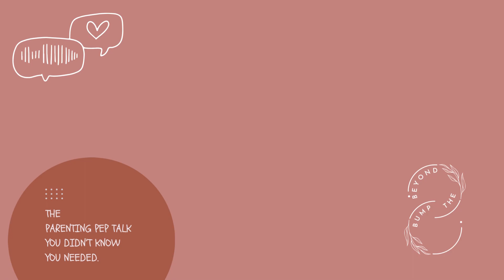Introducing Bump In a podcast from Beyond The Bump!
Introducing 'Bump In', a new podcast that invites listeners beyond the bump (beyond pregnancy) into the vibrant realm of early parenthood. Hosted by Shruti Bharath, this new show offers a glimpse into the lives of everyday parenting experts. This is part of the resources and tools offered by Beyond The Bump, a volunteer-run support space helping Indian millennial parents thrive in our 0-24 month phase.

In each episode ‘Bump In’ delves into the highs, wins, and inevitable hardships, providing a candid and relatable look at the 0-24 month phase of parenthood. Discover how the featured parents not only survive but thrive amidst challenges, balancing family, work, and carving out precious moments for themselves.

Listeners will gain insights into the resilience and creativity of these parents as they navigate the beautiful chaos of parenthood. The podcast strives to emphasize that in the rollercoaster of parenthood, no one is alone.

But it's not all seriousness; our conversations are also sprinkled with laughter-filled anecdotes that will evoke tears of joy, providing a relatable guide through the highs and lows of early parenting.

So ‘Bump In’ for a parenting pep talk, where triumphs are celebrated, challenges are navigated, and the camaraderie of parenthood is cherished. Because parenting is not merely a rite of passage; it's an exhilarating, humorous, occasionally messy adventure where resilience prevails.